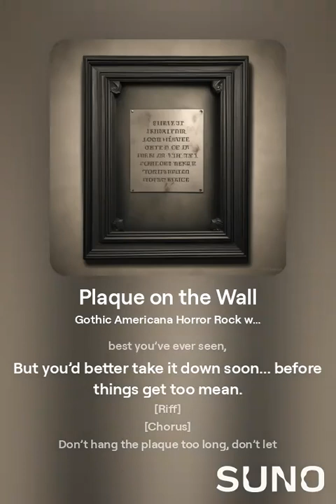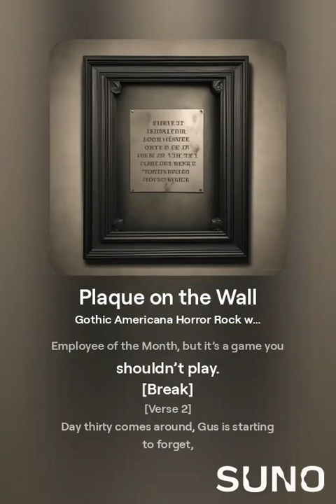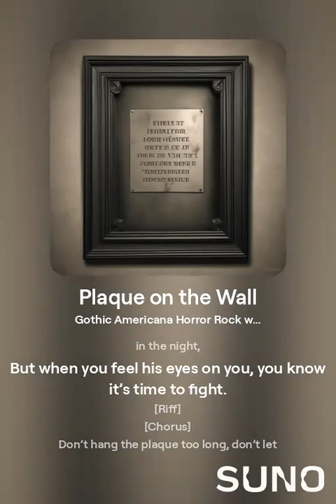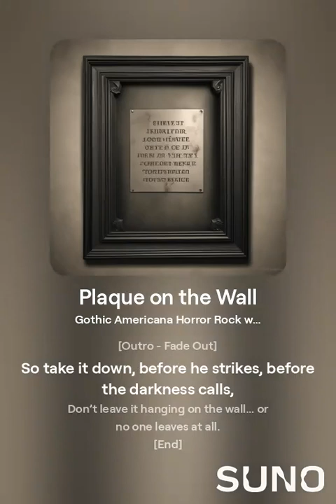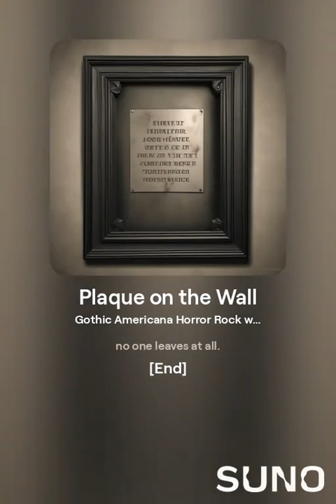SCP 254 - Plaque on the Wall - AI Music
Lyrics by ChatGPT, music and video by Suno, thumbnail by Gencraft